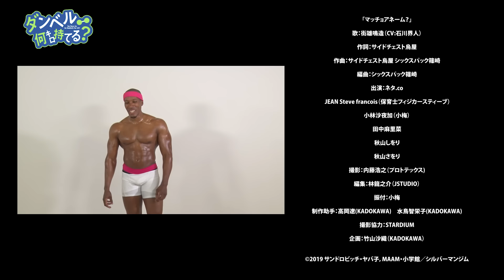TVアニメ「ダンベル何キロ持てる？」EDテーマ Muscle Video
TVアニメ「ダンベル何キロ持てる？」EDテーマ「マッチョアネーム？」
歌：街雄鳴造(CV：石川界人)
2019年7月24日 発売！

見るプロテイン!TVアニメ「ダンベル何キロ持てる?」より、OP曲とED曲のMuscle Video(MV)が公開！
ED曲「マッチョアネーム?」は、お笑いダンス ユニット・ネタ.COによる筋トレモチベーションUPなダンスビデオ。OP曲「お願いマッスル」には、筋肉アイドル才木玲佳さんと、リアル街雄!?なボディビルダー横川尚隆さんが出演。イケメントレーナーに励まされながら筋トレに励む女子高生、仕上がったボディで向かう先は “家政婦さん募集”...?なストーリー仕立てになっています。みんなでナイスバルク育てましょう!

小林沙夜加(小梅)
田中麻里菜
秋山しをり
秋山さをり

【収録内容】
01.TVアニメ「ダンベル何キロ持てる？」OPテーマ「お願いマッスル」
　　歌：紗倉ひびき(CV：ファイルーズあい)＆街雄鳴造(CV：石川界人)
02.TVアニメ「ダンベル何キロ持てる？」EDテーマ「マッチョアネーム？」
03.「お願いマッスル」(instrumental)
04.「マッチョアネーム？」(instrumental)
アニメ描き下ろしジャケット仕様
品番：ZMCZ-13191　価格：1,200円(本体)+税
発売・販売元：株式会社KADOKAWA

INTRODUCTION
「ひびき……お前、また太った？」
食べることが大好きな女子高生・紗倉ひびき(さくら・ひびき)の心に突き刺さった友人の非情な一言。
夏休みまでに絶対に痩せてみせるとダイエットを決意したひびきだったが、一人ではまともに運動も続けられない体たらく。
こうなったらとひびきが足を運んだ先はトレーニングジムだった！
そして入会したジムで同級生のカリスマ美少女生徒会長・奏流院朱美(そうりゅういん・あけみ)と出会ったひびきは、深くて楽しい筋トレの世界へ足を踏み入れることに……。

STAFF
原作：サンドロビッチ・ヤバ子　作画：MAAM (小学館「マンガワン」連載中)
監督：山﨑みつえ
シリーズ構成・脚本：志茂文彦
キャラクターデザイン：菊池愛
プロップデザイン：中島千明・松本恵
美術監督：杉浦美穂
色彩設計：真壁源太
撮影監督：伊藤邦彦
イメージグラフィックデザイン：桒野貴文
編集：武宮むつみ
音響効果：白石唯果
キャスティングマネージャー：谷村誠
アニメーション制作：動画工房
製作：シルバーマンジム

CAST
紗倉ひびき：ファイルーズあい
奏流院朱美：雨宮 天
街雄鳴造：石川界人
上原彩也香：石上静香
ジーナ・ボイド：東山奈央
立花里美：堀江由衣
ナレーション：玄田哲章

‹放送情報›
AT-X       ：毎週水曜日22時30分～
　　　　　　　リピート放送：毎週(金)14時30分～／毎週(日)7時30分～／毎週(火)6時30分～
TOKYO MX 　：毎週水曜日23時30分～
テレビ愛知 ：毎週水曜日26時05分～
KBS京都    ：毎週水曜日24時00分～
サンテレビ ：毎週水曜日24時00分～
BS11       ：毎週木曜日24時30分～
※都合により放送日時は変更の可能性があります。予めご了承ください